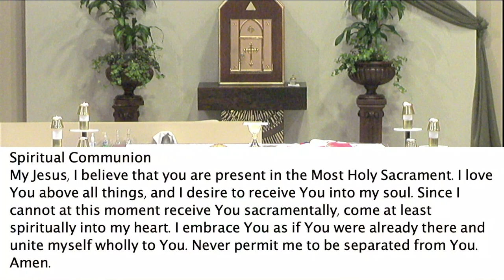Daily Mass, Tues, 1/31/23